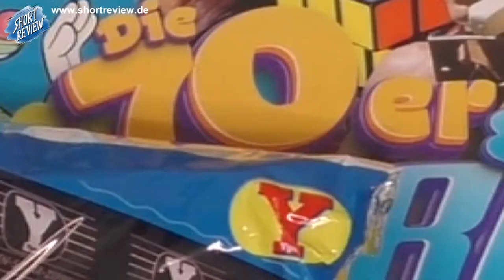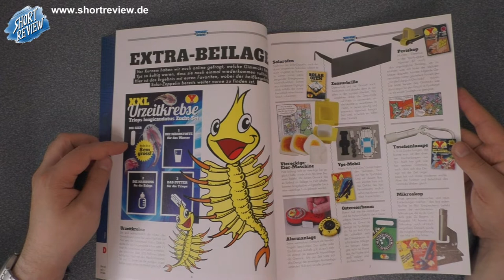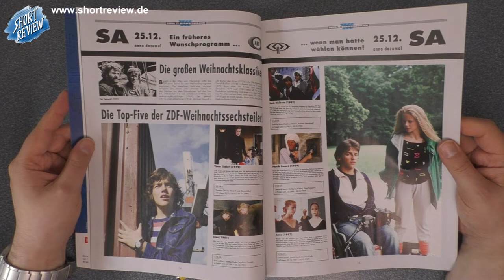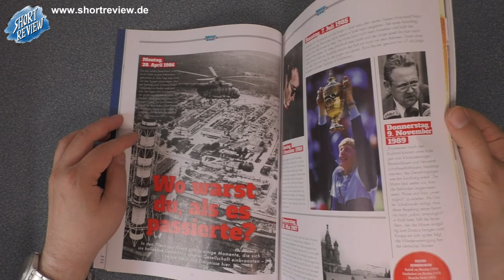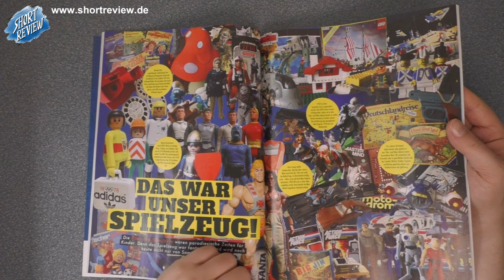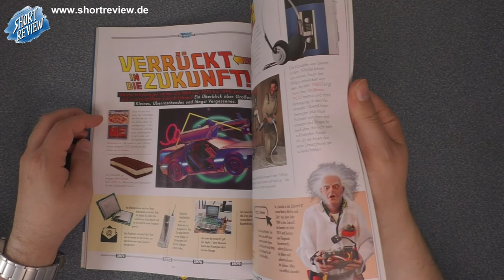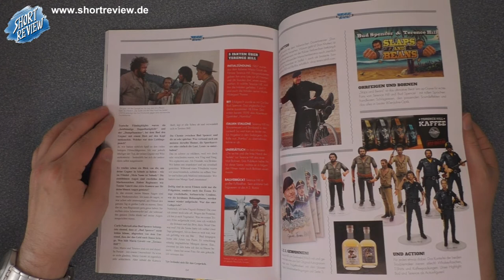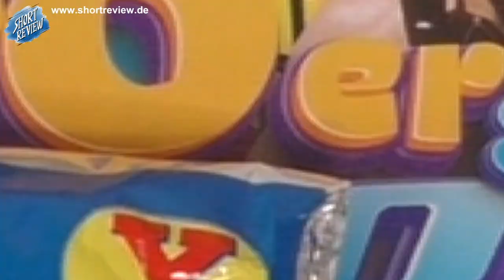YPS Retroview mit 70er & 80er Kultmomente - Magazin Nr.1283 - LET'S VIEW (SHORTREVIEW Re-View)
Ein LET'S VIEW des aktuellen YPS Magazin mit dem Gimmick Nr.1283, sowie einen Blick in Kultmomente der 70er & 80er.

SHORTREVIEW